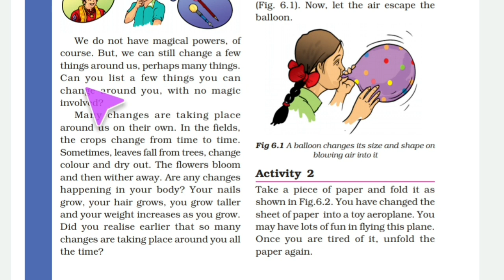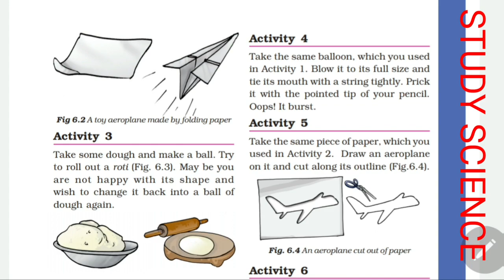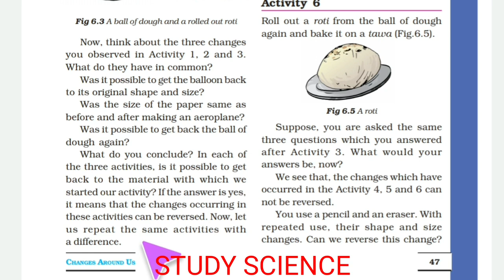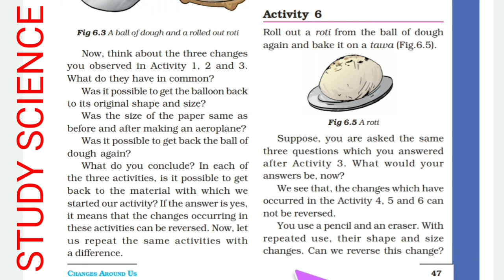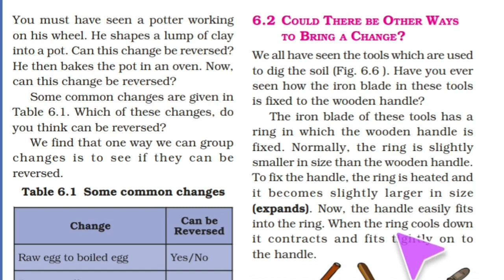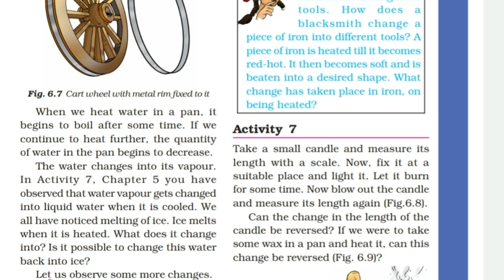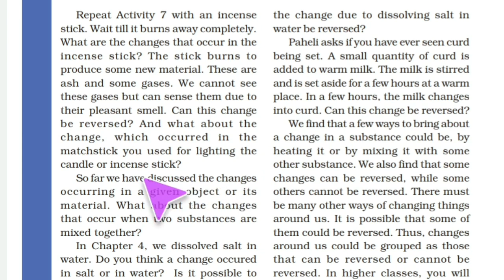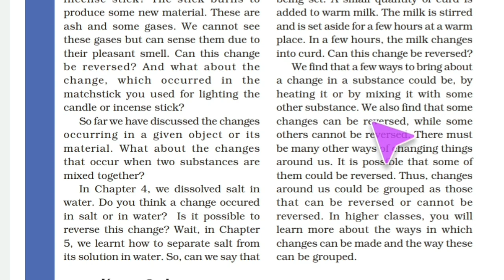SCIENCE || CHANGES AROUND US||CLASS 6TH||CHAPTER 6||FULL CHAPTER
HELLO FRIENDS In this video we will read CHAPTER 6 CHANGES AROUND US OF CLASS 6TH SCIENCE .In this video we will discuss about reversible and irreversible  changes. But, we can still change a few
things around us, perhaps many things.
Can you list a few things you can
change around you, with no magic
involved?
Many changes are taking place
around us on their own. In the fields,
the crops change from time to time.
Sometimes, leaves fall from trees, change
colour and dry out. The flowers bloom
and then wither away. Are any changes
happening in your body? Your nails
grow, your hair grows, you grow taller
and your weight increases as you grow.
Did you realise earlier that so many
changes are taking place around you all
the We all have seen the tools which are used
to dig the soil . Have you ever
seen how the iron blade in these tools
is fixed to the wooden handle?
The iron blade of these tools has a
ring in which the wooden handle is
fixed. Normally, the ring is slightly
smaller in size than the wooden handle.
To fix the handle, the ring is heated and
it becomes slightly larger in size
(expands). Now, the handle easily fits
into the ring. When the ring cools down
it contracts and fits tightly on to
the handle.
A change in a substance could be, by
heating it or by mixing it with some
other substance. We also find that some
changes can be reversed, while some
others cannot be reversed. There must
be many other ways of changing things
around us. It is possible that some of
them could be reversed. Thus, changes
around us could be grouped as those
that can be reversed or cannot be
reversed.